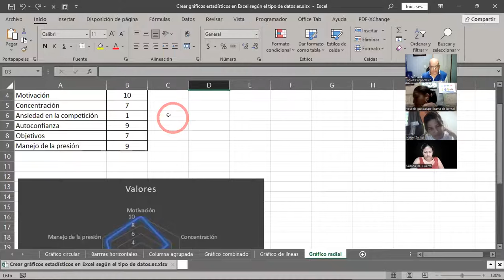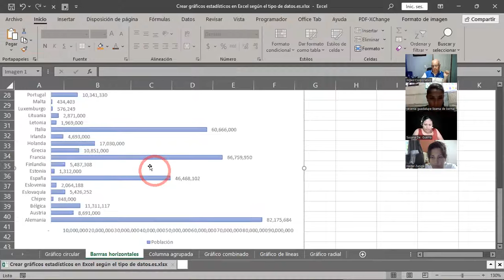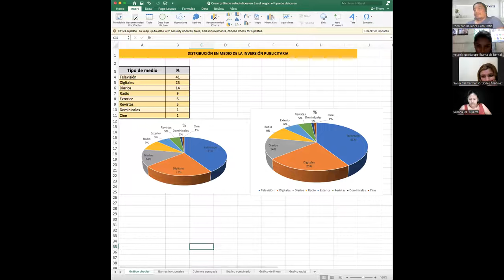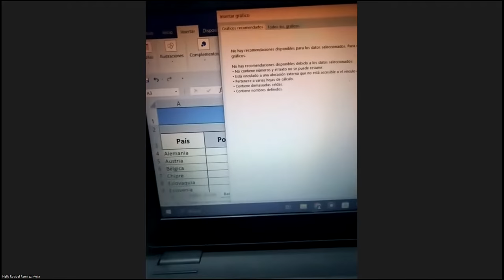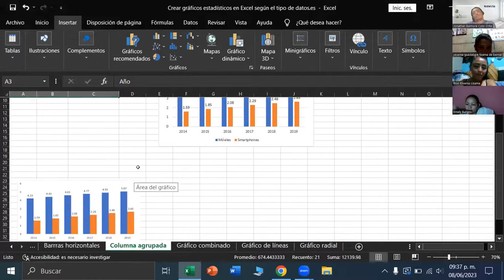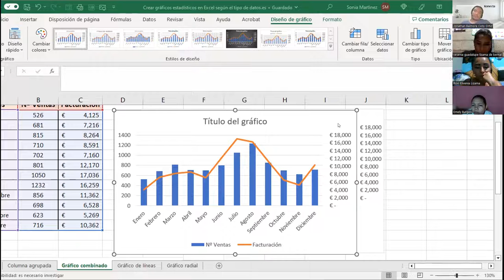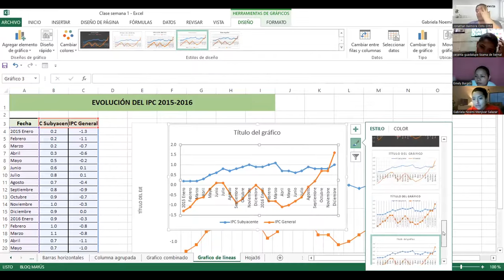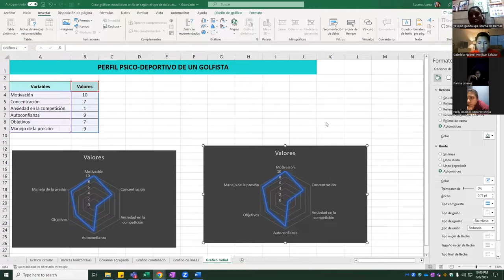SESION 19 08-06-2023 29811-8017-0020/2023-CABRERA-Graficas básicas parte 1